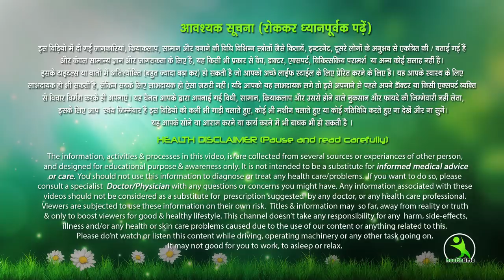मस्से को जड़ से से ख़त्म करने का जबरदस्त उपाय - Remove Skin Tags Roots Masse hatane ke gharelu upay